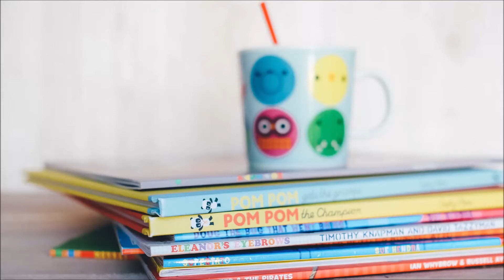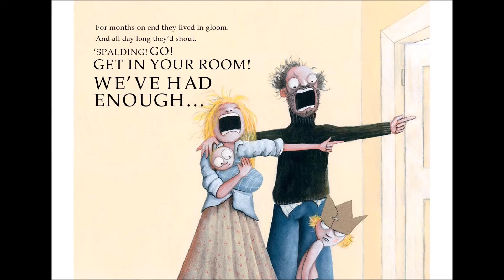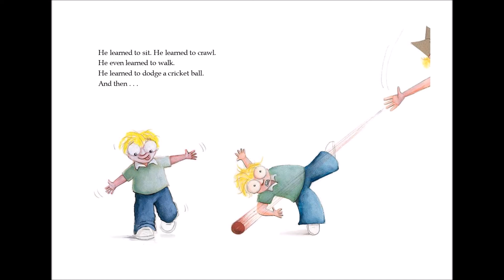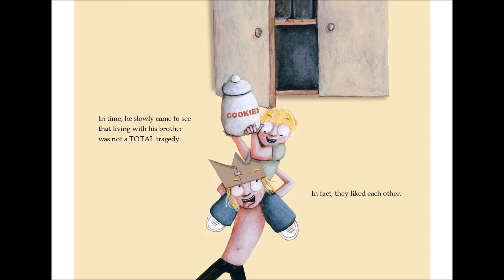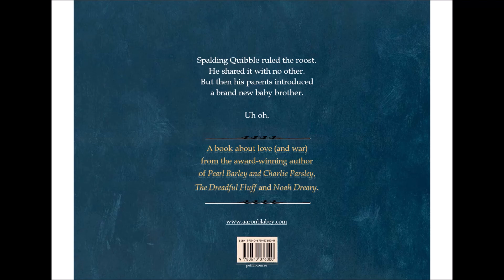The Brothers Quibble by Aaron Blabey - Read along with Mrs Nakhle - Story time EP2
Listen and /or read along with Mrs Nakhle as she reads 'The Brothers Quibble' by Australian author Aaron Blabey.

Acknowledgements:
1. Author/ Illustrator - Aaron Blabey
2. Images used Annie Spratt on Unsplash.com